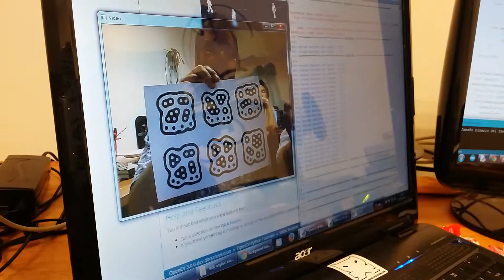OpenCv para drones